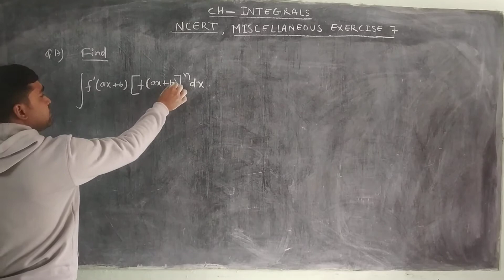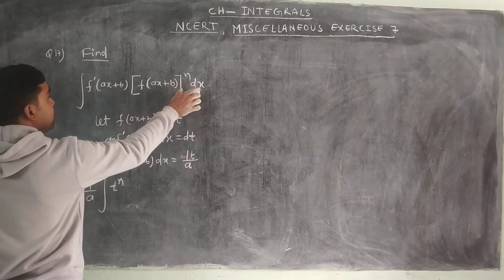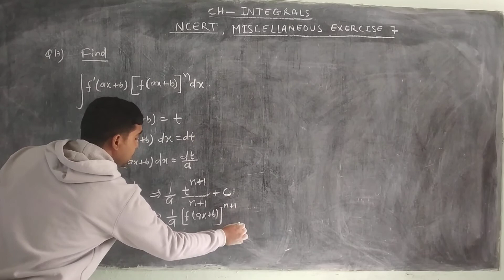INTEGRATION CLASS12#Q.NO-17#MISCELLANEOUS EXERCISE NCERT